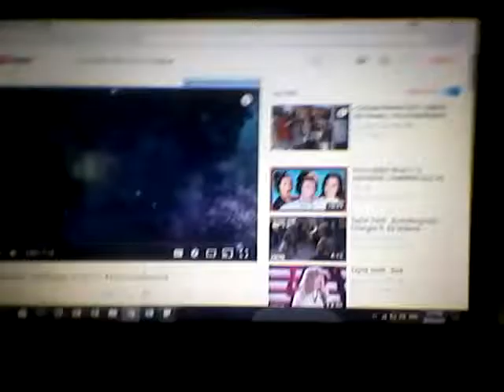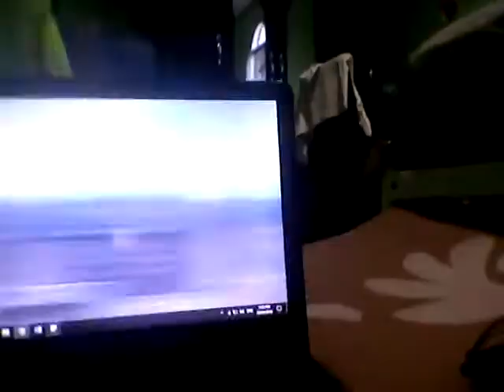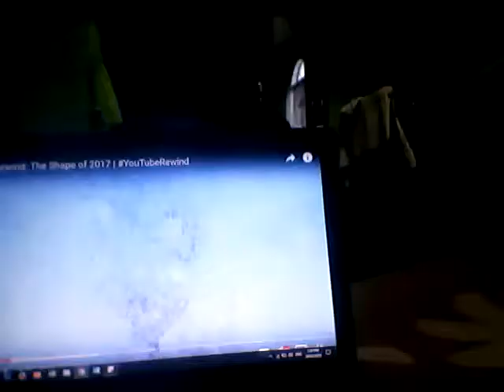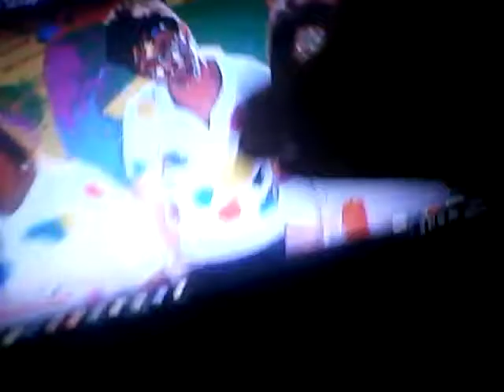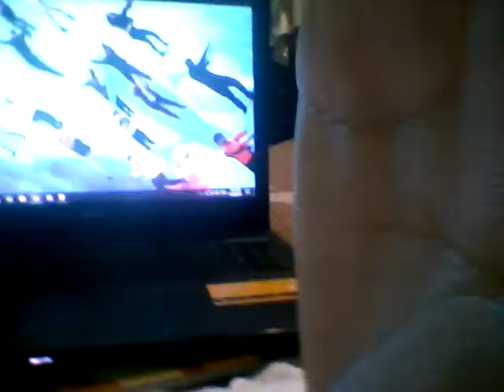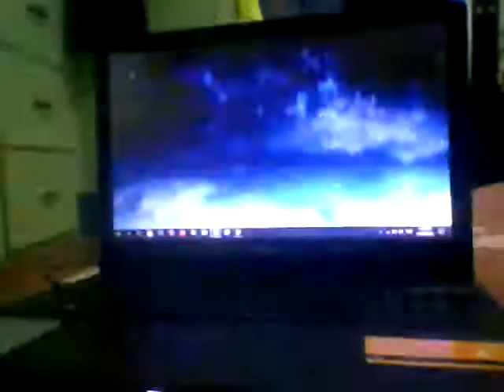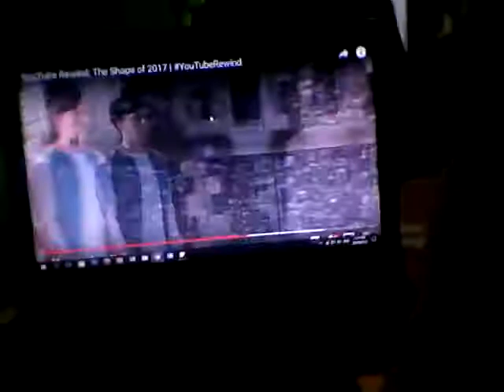Waching youtube rewind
Makr shore you injoy our vlog and ya $$$$$$ @@@@@@